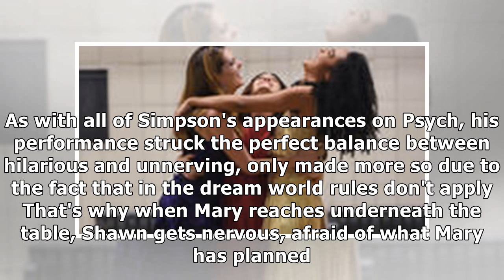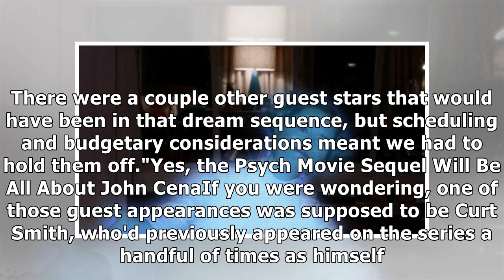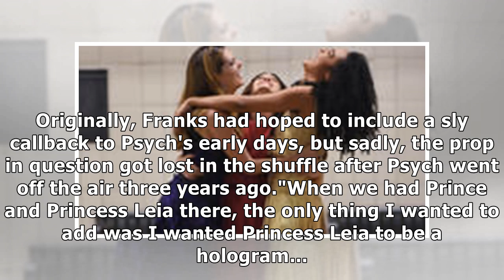That psych: the movie dream sequence was almost even crazier7